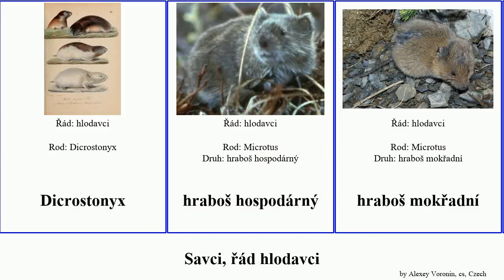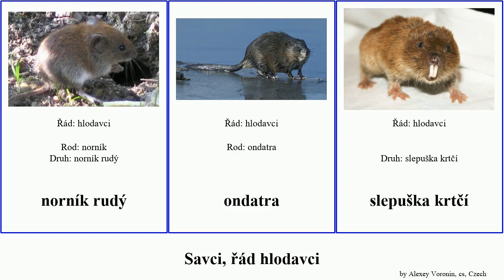Savci, řád hlodavci křeček hraboš mammal lumík norník hryzec bělonohý rudý bavlníkový ocásek krtčí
savci řád hlodavci.
mammal of Order Rodentia Family Cricetidae, language: cs.

Dicrostonyx
hraboš hospodárný
hraboš mokřadní
hraboš polní
hraboš sněžný
hrabošovití
hrabošík podzemní
hryzec horský
hryzec vodní
křeček bavlníkový
křeček bělonohý
křeček dlouhoocasý
křeček nosatý
křeček velkooký
lumík
lumík norský
lumík sibiřský
norník
norník rudý
ondatra
slepuška krtčí
zaječí ocásek